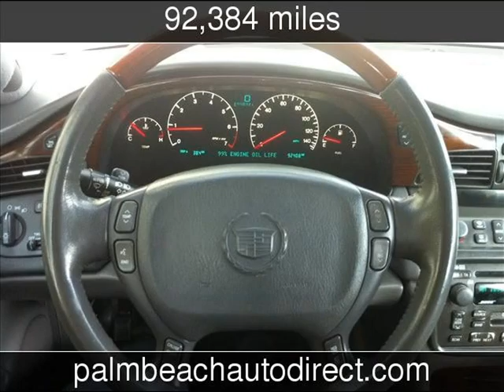2002 Cadillac DeVille DTS Used Cars - Lake Park,Florida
See more details about this used car This 2002 Cadillac DeVille DTS with 92,384 miles is for sale at Palm Beach Auto Direct.